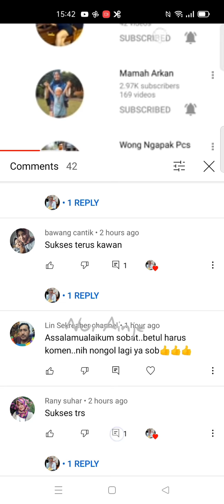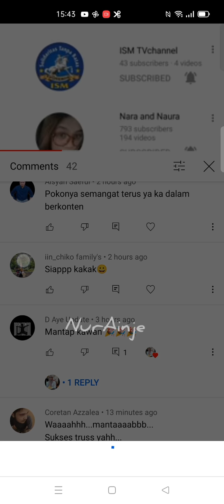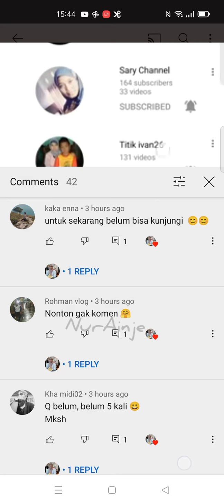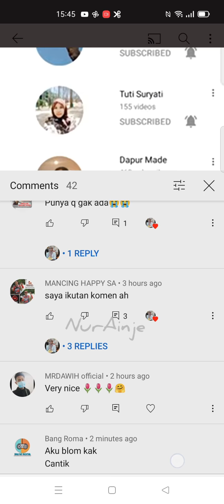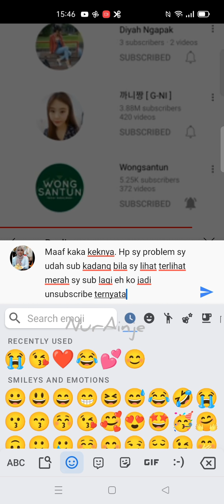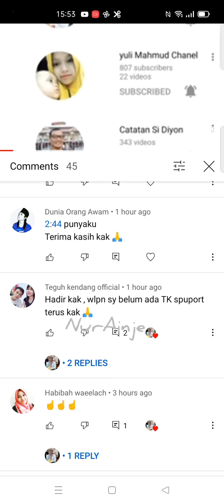yang tau solusi Dan jawabannya tolong tulis dikolom komentar ya kawankuh semua terimakasih